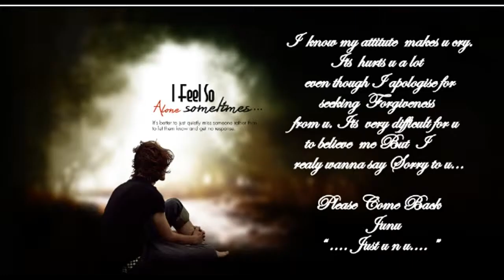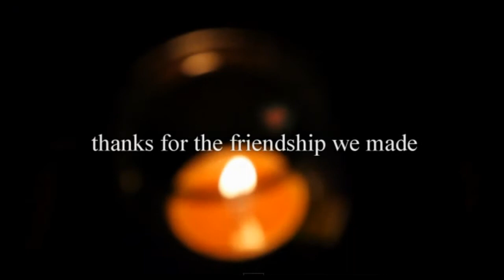birthday wishes for luv 2013 by Junu J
On your birthday, I just want to remind you that you are the best person I have ever met in my whole life. Don't bother what anybody else has to say, you have changed my life and I will never forget that. Happy Birthday to you.
"Junu" just u n u ...